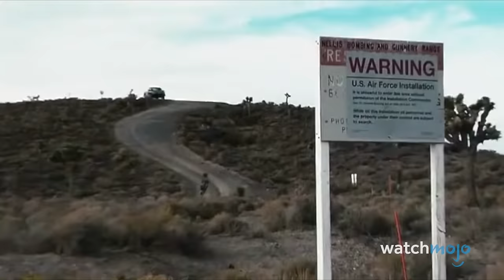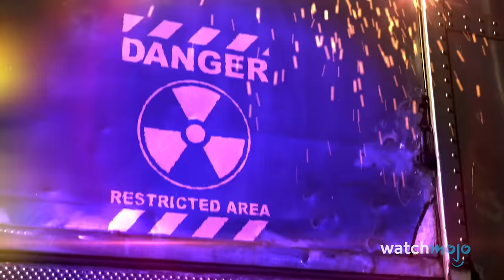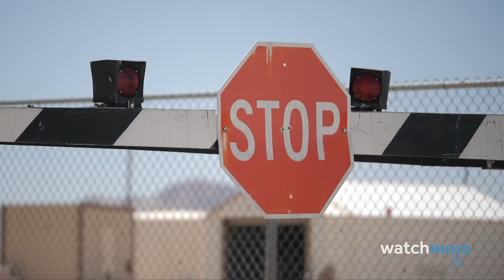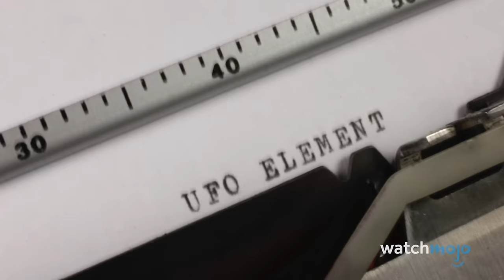Area 51: The Real Reason You Can't Go There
In this video, WatchMojo takes a closer look at Area 51!

It's the most famous "secret base" in the world, with a bizarre history of conspiracy theory... but what REALLY happens there? What types of exotic technology is the US government working on? And where are all the ALIENS??